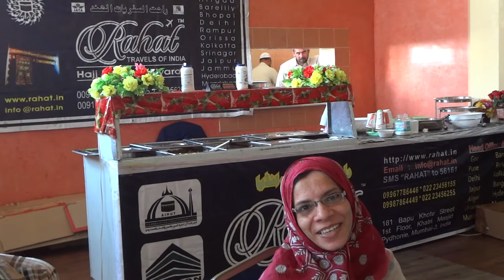Umrah with Rahat - Haji Feedback May 2013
Experienced Permanent Staff in Makkah & Madina on our payroll
 working 24 * 7 to assist Umrah Pilgrims.
 Pioneers in Accepting Online Payments in Hajj and Umrah Business.